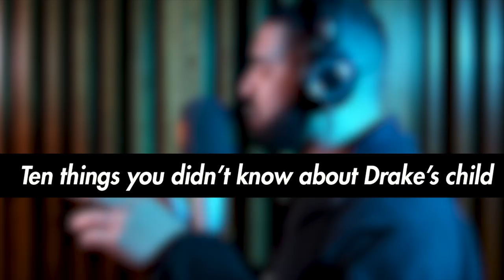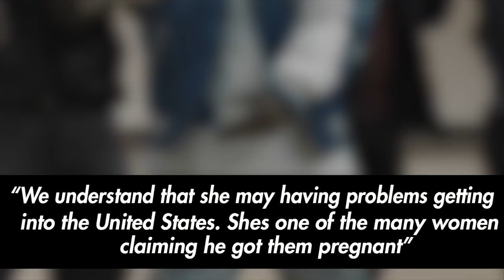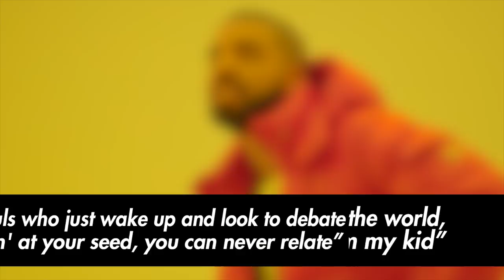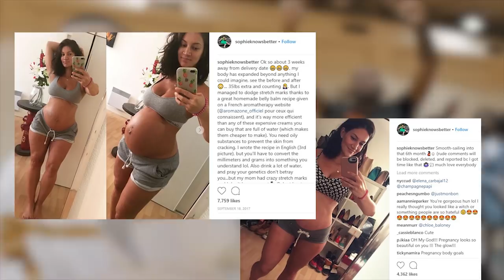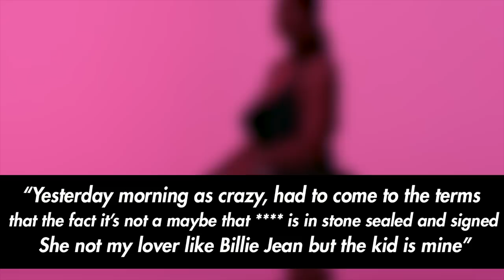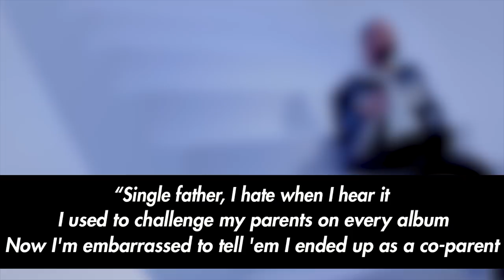10 Things You Didn't Know About Drake's Child...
10 Things You DIDN'T Know About Drake's Child...
Lately, Superstar rapper Drake has been having "beef" with other rappers. His latest one was against Pusha T, throughout all the diss tracks, one truly stood out. The story of Adidon is a diss track directed at Drake and claiming he has a child with a woman he barely met. In this video, we break down 10 things you did  not know about Drake's child.

You are not required to comment to win iphone 10 distributed in video. It is ONLY a recommendation.You Must have a twitter under same username of youtube in order to qualify to get in contact with you.